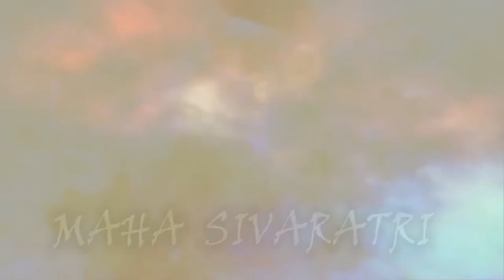Sphurana Kala Utsava 2021 - Edition 1|| Madhumita Ayyangar